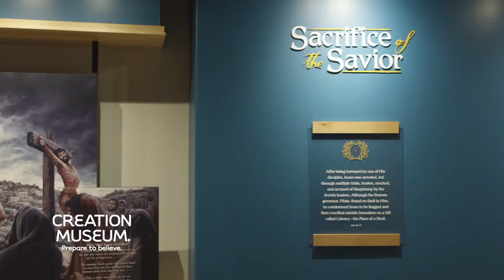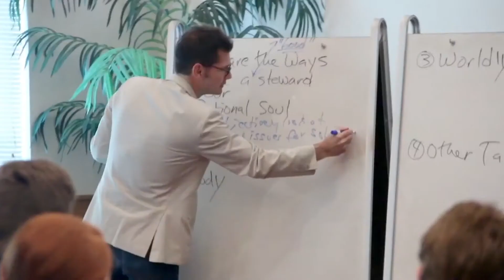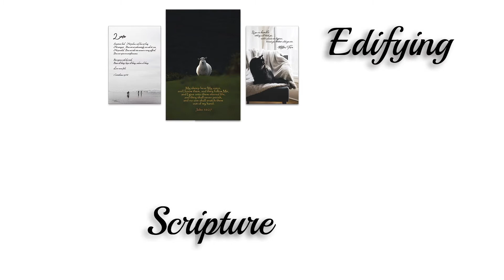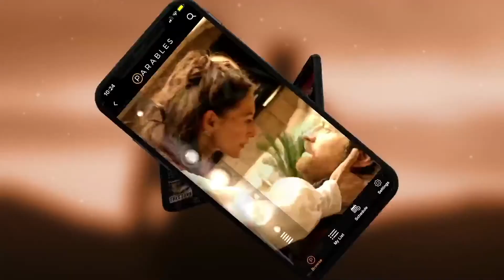Faith On Film #78 Chris Dowling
Chris Dowling is a screenwriter and film director. He wrote the screenplay for the film Priceless which released in 2016 and directed Run the Race which released in 2019.  He is also the co-writer of my favorite end time thriller “The Remaining”.